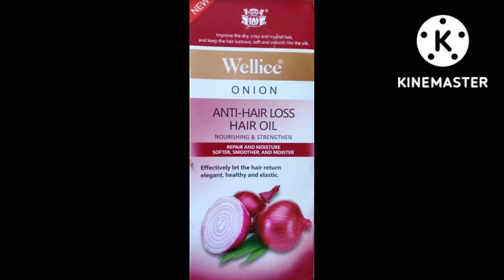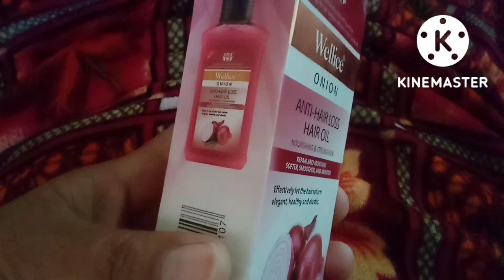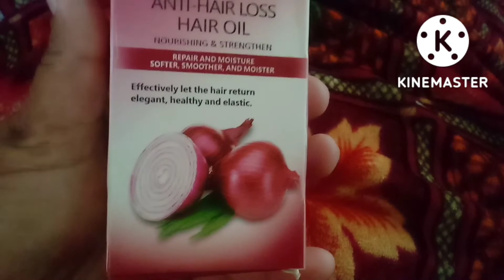Review on Most Viral Onion Hair Oil |Wellice Onion Oil Review